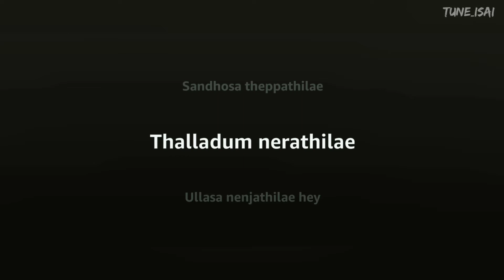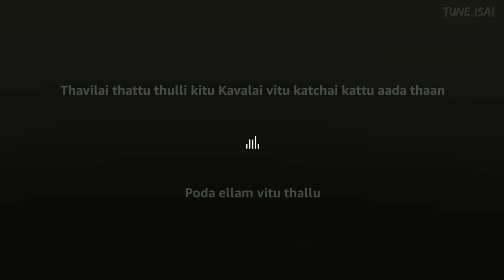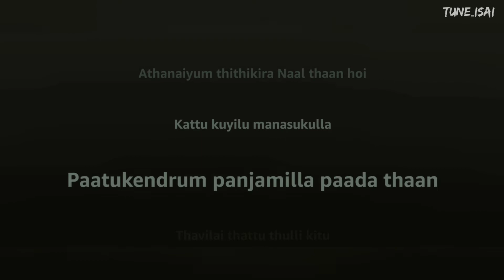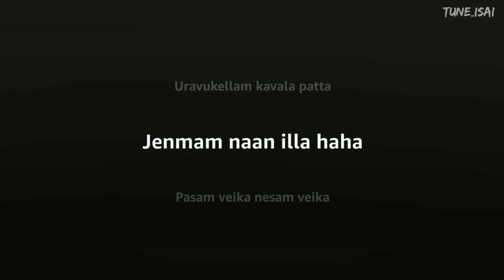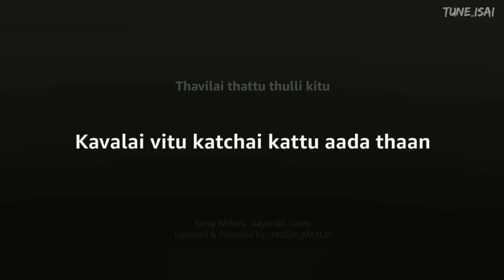Kattukulle Manasukkulle Song (Lyrics) | காட்டுக்குயிலே | Thalapathy | SPB | Jesudas | Ilaiyaraja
Hey Welcome All, I am Tune Isai. In this video, I added one more music lyrics  "Kattukulle Manasukkulle Song". Please use Headphones for a better experience.

Kattukulle Manasukkulle Song
Kattukulle Manasukkulle Song Lyrics

Credits to Original Song:
kattukulle manasukkulle HD | காட்டுக்குயிலே | Thalapathy | SPB | Jesudas | Ilaiyaraja

Singers - S.P.B , K.J.Yesudas ,
 Starring - Rajinikanth , Mammotty
Kaattukuyilu

⏩⏩ Lyrics ⏪⏪

Kattu kuyilu manasukulla
Paatukendrum panjamilla paada thaan
Thavilai thattu thulli kitu
Kavalai vitu katchai kattu aada thaan

Ellorum mothathiley
Sandhosa theppathiley
Thalladum nerathiley
Ullasa nenjathiley hey

Poda ellam vitu thallu
Pazhasai ellam suttu thallu
Puthusa ippa porandhomunu
Ennikollada doi

Payanam engey ponaal enna
Paathai nooru aanalenna
Thottam vechavan thanneer viduvan
Summa nillada doi

Oodha kaathu veesa
Odambukulla koosa
Kuppa koolam patha
Vachu kaayalam

Thai porakum naalai
Vidiyum nalla velai
Ponga paalu vellam
Poley paayalam

Achu vellam pacharisi
Vetti vecha sengarumbu
Athanaiyum thithikira
Naal thaan hoi

Ellorum mothathiley
Sandhosa theppathiley haha

Bantham enna sontham enna
Pona enna vandha enna
Uravukellam kavala patta
Jenmam naan illa haha

Pasam veika nesam veika
Thozhan undu vaazha veika
Avanai thavira uravukaaran
Yaarum ingilley

Ullam matum naney
Usira kooda thaaney
En nanban ketta vaangikanu solluven

En nanban potta soru
Nidhamum thinnen paru
Natpai kooda karpai polae ennuven

Sogam vitu sorgam thottu
Raagam ittu thaalam ittu
Paatu paadum vaanambadi
Naam dhaan heii

Ellorum mothathiley
Sandhosa theppathiley
Thalladum nerathiley
Ullasa nenjathiley hey